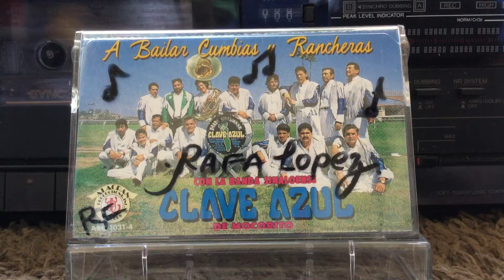Banda Clave Azul: El Embarque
Banda Clave Azul con El Pichurco!